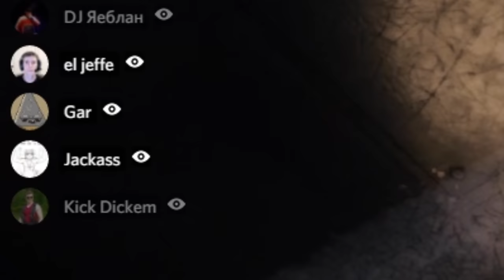Sas Story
I played the last DLC for Metro Exodus - Sam's Story and this is what happened. While it's way better in gameplay and story wise than Two Colonels DLC, it's still a janky piece of ukrainian creation and I felt really embarassed that I've paid 2000 rubles for the base game and 2 so-so DLCs. Last Light and it's DLCs were way better imo.

1) [0:10] Dharmata - Outside the Lines
2) [0:21] Banjo Kazooie OST - Game Selection 2
3) [4:58] The Legend of Zelda Ocarina of Time - Goron City
5) [8:03] Banjo Kazooie Nuts and Bolts - Grunty's Challenge